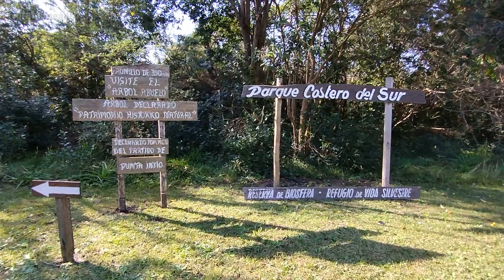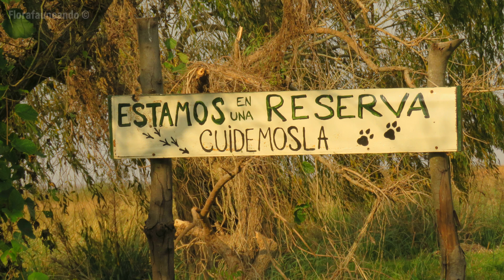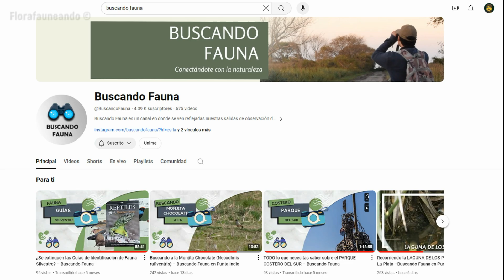Recorriendo Punta Indio (ft. Buscando Fauna) - Observación de fauna y flora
Recorrida por Punta Indio, observando flora y fauna junto a Facundo Quintela, del canal Buscando Fauna

Para ayudar al canal colabora con un Gracias o una Membresía de YouTube, también con un cafecito (Argentina)

Esto es de gran ayuda para que el canal siga creciendo.